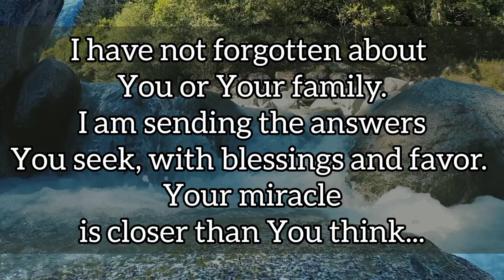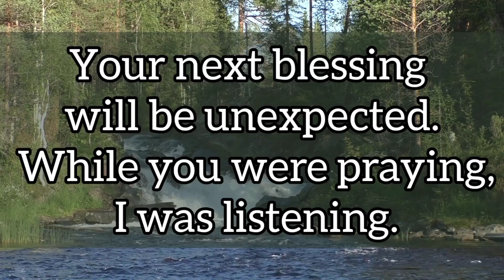God is sending the answers You seek, with blessings and favor‼God's Message 💌 Episode 543